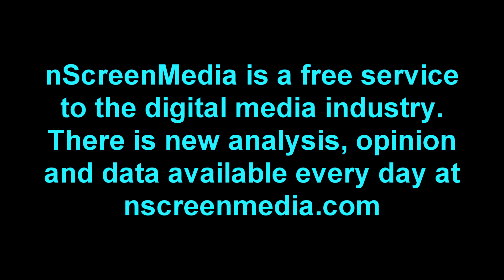nScreenNoise: It just doesn't add up! 6/12/15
Data was released to the market that suggests Apple users watch way more video than Android, foreign VPN usage is rampant at Netflix, 20% of online video watched will be UHD by 2019. None of this is true!